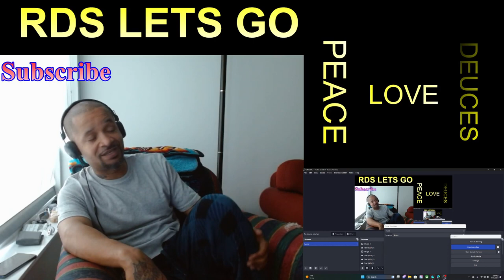Upchurch - No Title - Audio Reaction.....Who Pissed Off Church